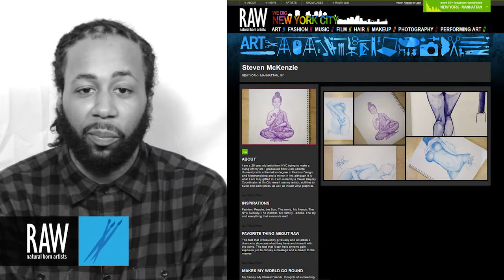Steven McKenzie at RAW:New York City Awakening 03/07/2014